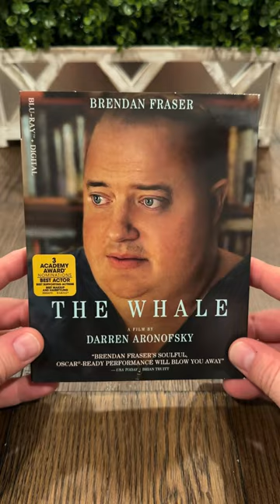📀 The Whale blu-ray unboxing